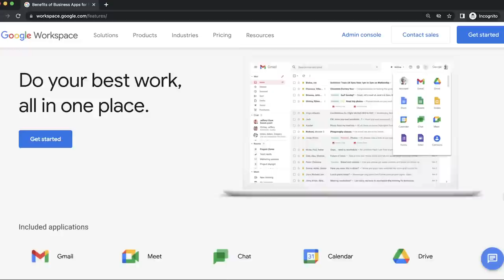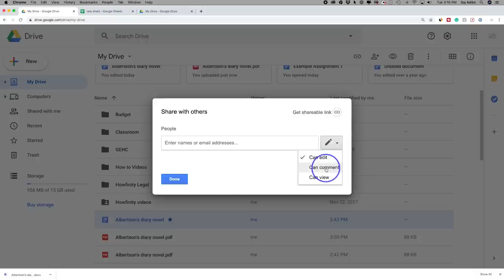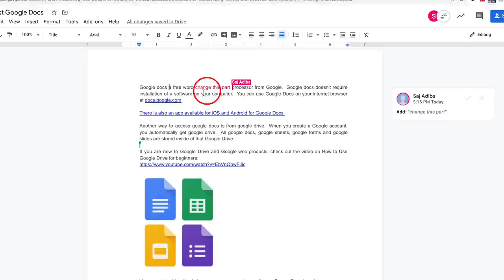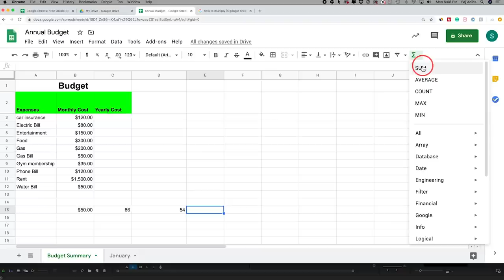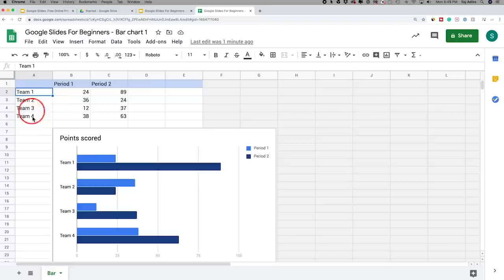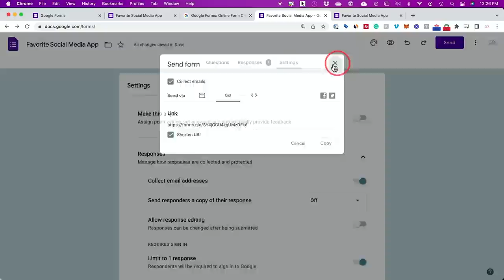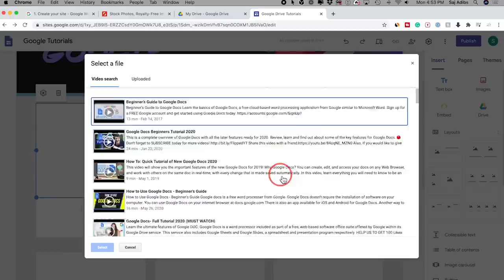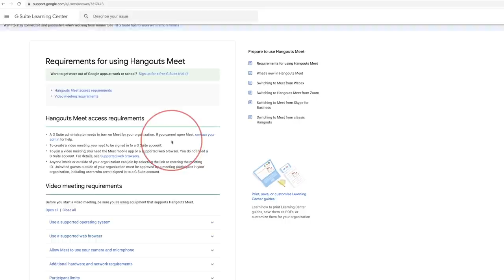Complete Google Workspace Tutorial - Google Drive, Google Docs, Google Sheets, Google Slides...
If you are new to Google Workspace, this video will show you everything you need to know.
I’ve created complete tutorials for everything inside of Google Workspace.  That includes Google Drive, Google Docs, Google Sheets, Google Slides, and Google Forms.

So I’m putting all those in one video, so you can learn about what each one of those things is and how you can use them for work or home.

I’ll also include the time stamp for each tutorial, so you can easily jump there if you need a refresher in the future.

Intro
00:00:00

Google Workspace
00:01:35

Google Drive
00:05:27

Google Docs
00:19:28

Google Sheets
00:34:51

Google Slides
00:53:47

Google Forms
01:08:26

Google Jamboard
01:19:39

Google Sites
01:28:34

Google Meet
01:45:31